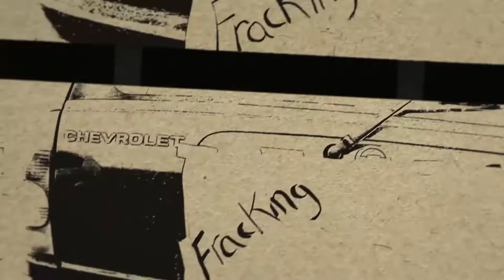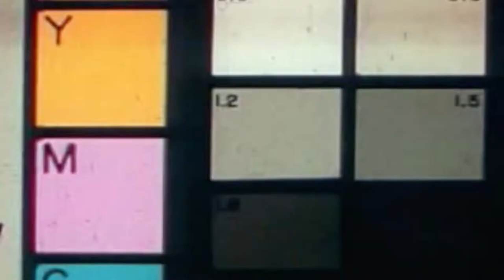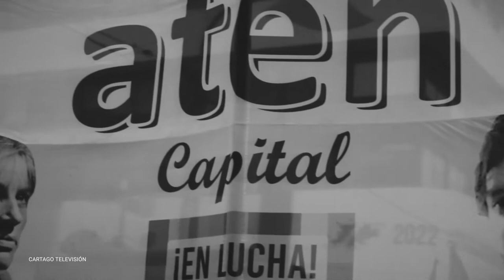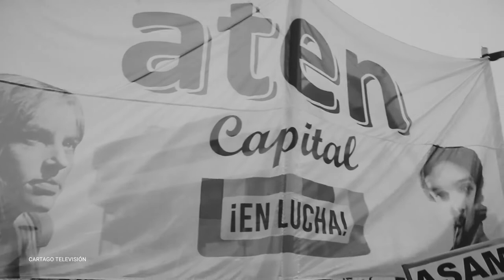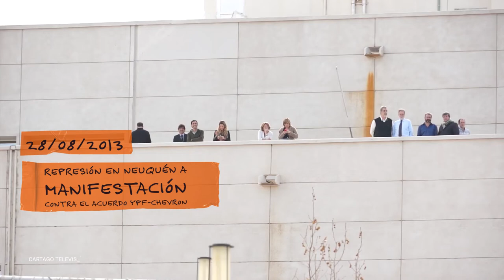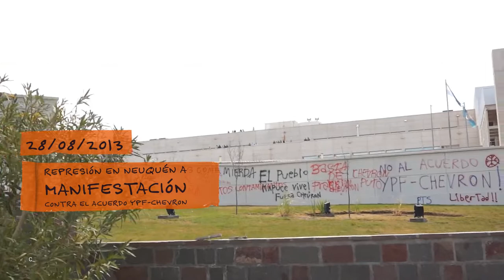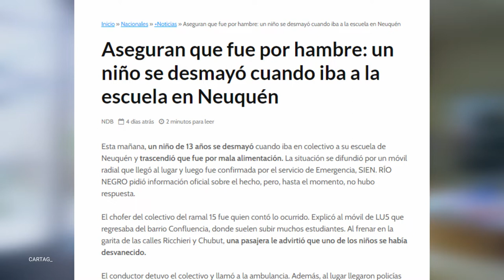Angélica Lagunas: En Neuquén se destinan sólo 20 pesos por chico para refrigerio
Entrevistamos a la secretaria general de la seccional capital del sindicato docente neuquino.
Un niño se desmayó por hambre en el colectivo cuando se dirigía  a la escuela. Avanza el hambre y la miseria en nuestro país y en nuestra provincia particularmente.
El contraste de los millones y millones de dólares que entran a la provincia por la explotación de Vaca Muerta, lo muestra la indignante situación de un niño que se desmaya en el colectivo camino a la escuela y las propias declaraciones de su tío que iba en el colectivo indican que no estaba comiendo bien.
6 de cada 10 niños viven en la más preocupante miseria, no cuentan con las 4 comidas básicas que deben tener para crecer sanos y fuertes. Ni hablar de que tienen vedado el acceso a una dieta saludable.

Martes 12.30
Miércoles 11:30
Jueves 18:30
Viernes 15:30
Sábado 11:30
Domingo 23:30